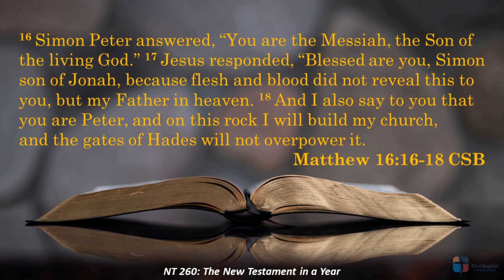Daily Connection with Pastor Brent for 1/23/23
Welcome to today's Daily Connection! Where we get into the Word, and more importantly, the Word gets into us!  Today, Pastor Brent start the week off by continuing our NT 260 series, focusing on Matthew 16.